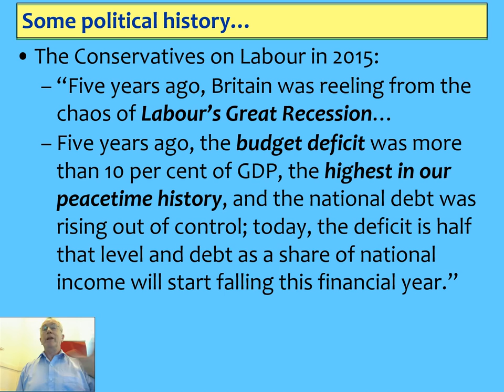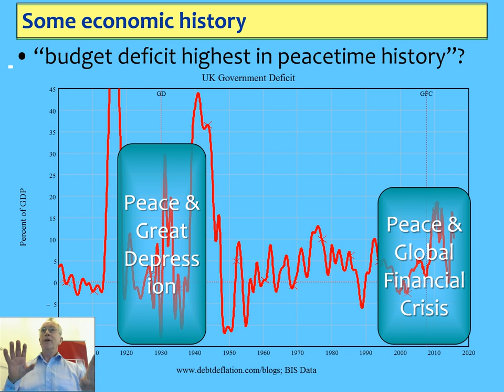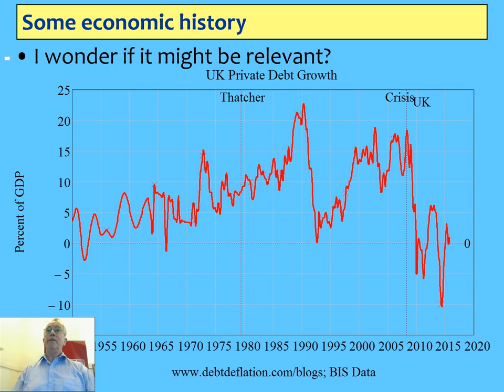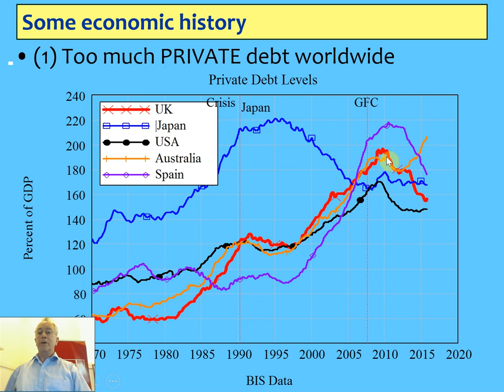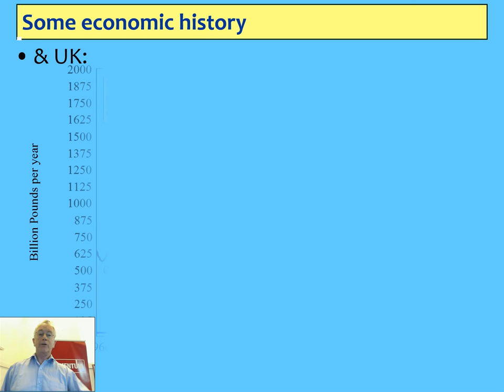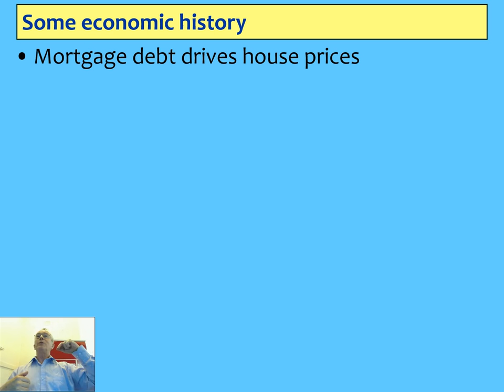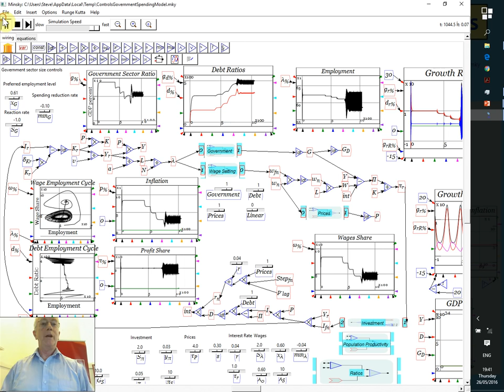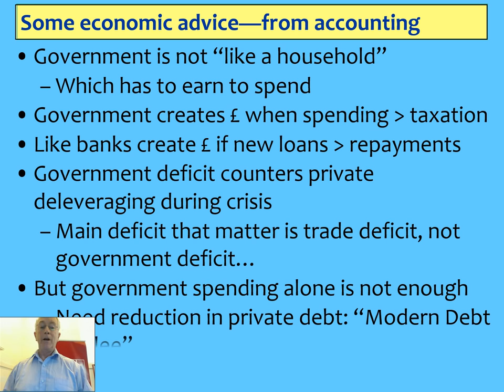Talk to Momentum at Bedford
Ann Pettifor and I amongst others warmed up for a talk by the Deputy Leader of the Labour Party, John McDonnell. This gave  me a chance to put my major theme--that economic crises are caused by private debt bubbles--directly to a potential Chancellor of the Exchequer